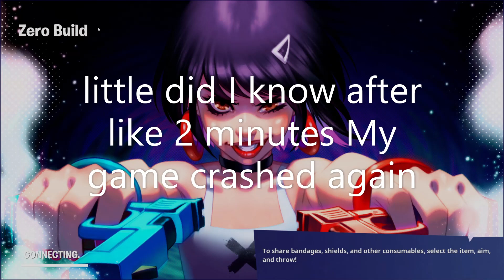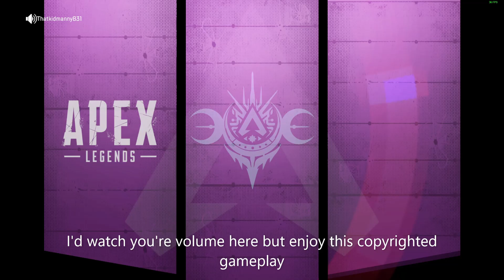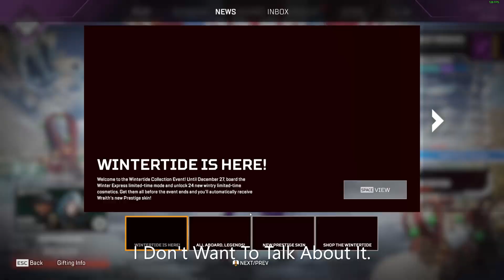Moments Where I Fail To Hard(Risk Of Rain 2, Fortnite, Apex Legends, Minecraft)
So basically I had originally plan on getting clips off ONE game and edit those clips and make a short video but then I kept having technical difficulties and from there I had my video so enjoy this video of my fails.

Music in this video was

Many Men by 50 Cent

Boulangerie by Lynn Music